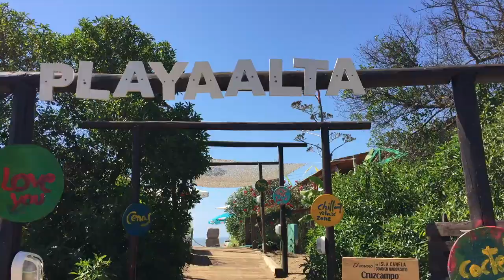One More Taste of Spain - Real Homemade Paella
I thought I would share the process of making real Spanish paella at home in Spain.  The beginning of this video is our grandson with his wonderful Spanish grandpa or yayo, Pepe.  The paella cooking starts after the beach scene.  I have not had the pleasure of eating Luisi's (yaya) paella yet.  I guess we just have not been there at the right time.  We've eaten plenty but I hear Luisi's is the best.  They were celebrating the wedding anniversary.